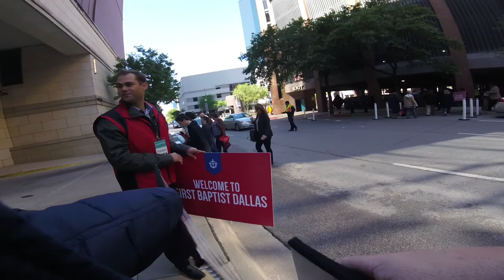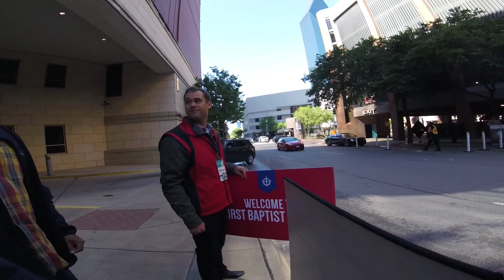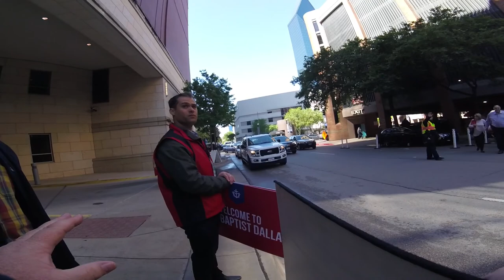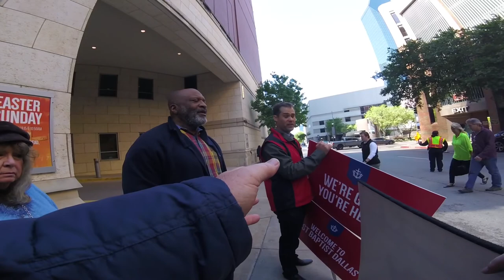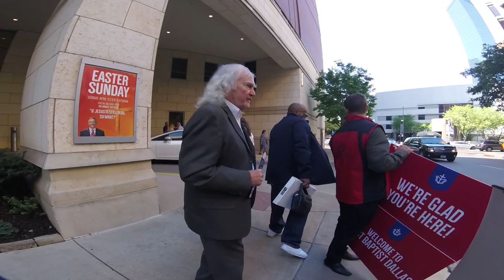Some awesome people at First Dallas Baptist Church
abolitionist Todd Bullis talking with people out front of First dallas Baptist church